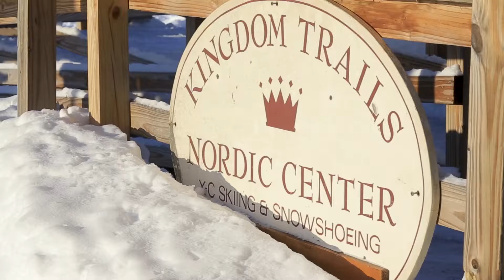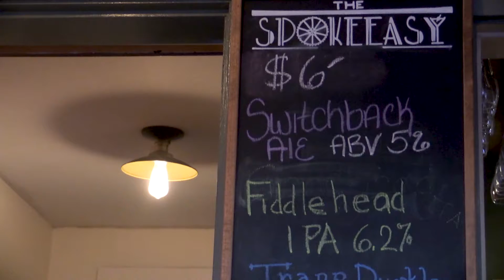Resolve to Revolve 2018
Resolve to Revolve 2018 at Kingdom Trails Nordic Center. Make your New Years Resolution to get out on a Fat Bike!